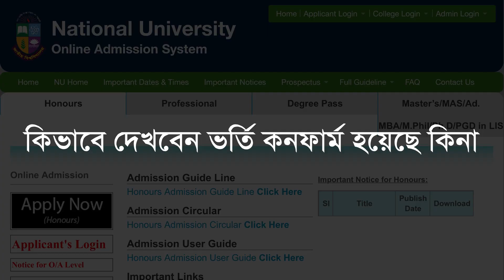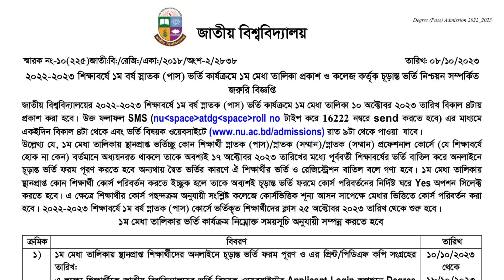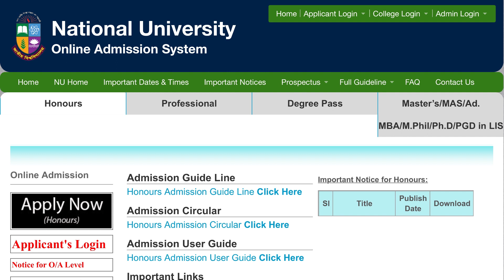ডিগ্রি ভর্তি কনফার্ম হয়েছে কি না যেভাবে দেখবেন | Nu Degree Admission Confirm check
ডিগ্রি ভর্তির দ্বিতীয় মেধা তালিকা কখন প্রকাশ হবে | Degree Admission 2nd Merit List